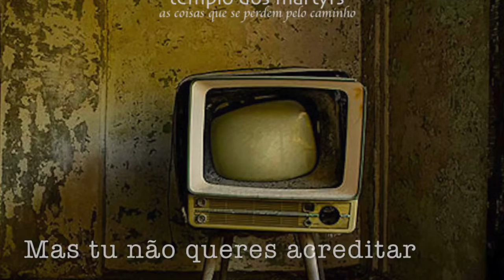Templo Dos Martyrs - (Amor) Não Vales Nada (video teaser)